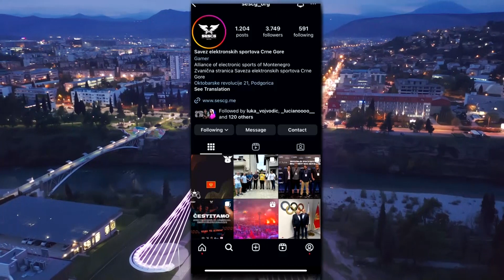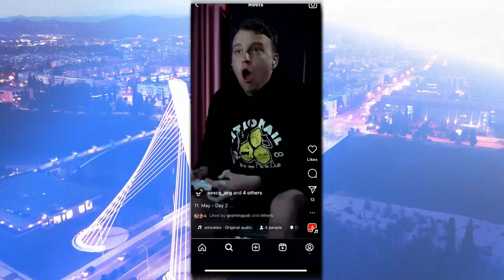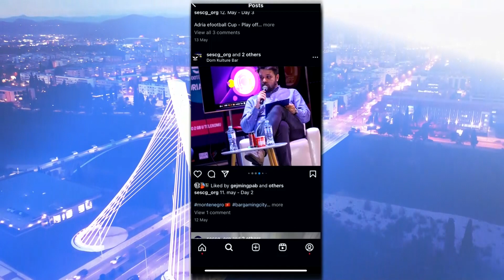Vikend na Gradskoj/ Olimpijske esport igre/ Filip Šoć